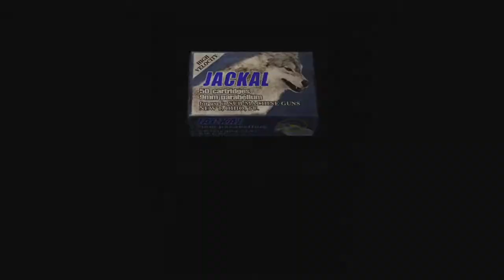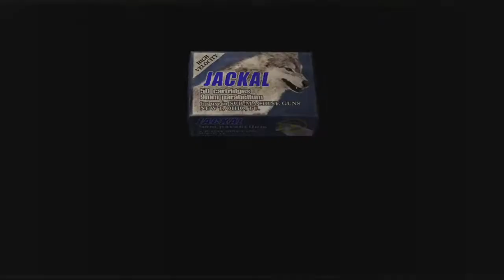Let's Waste Time With ... Resident Evil 4 HD [Part 7] - Hey It's That Dog!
Hey it's that dog! Oh, and Ashley too I guess.

Let's Waste Time With ...

Dan

Frank